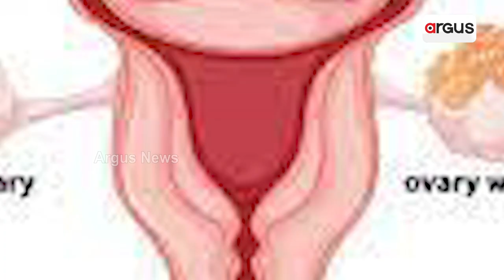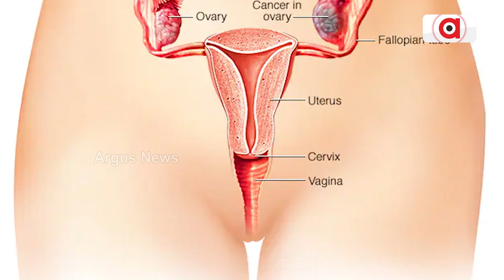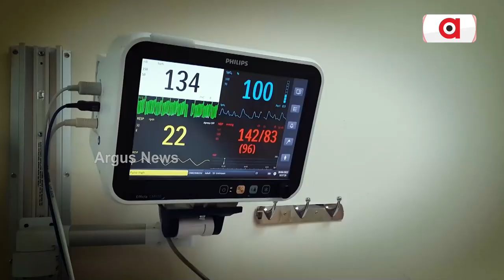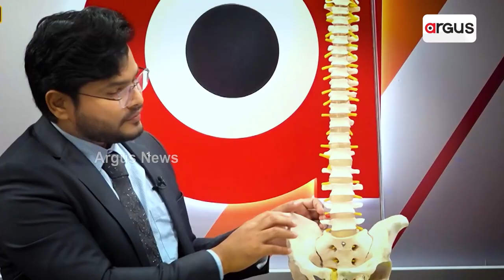Cancer Risk Increases In Woman After 50!